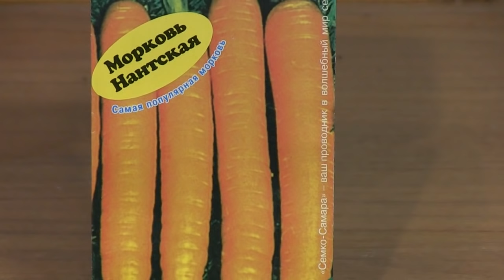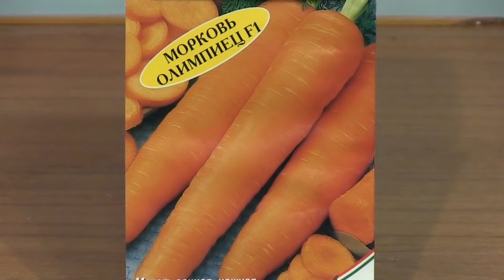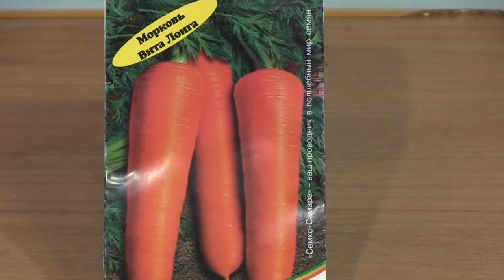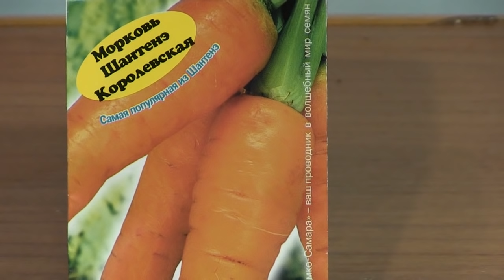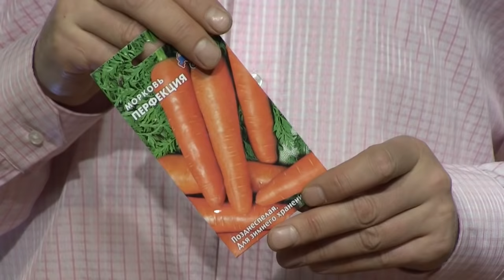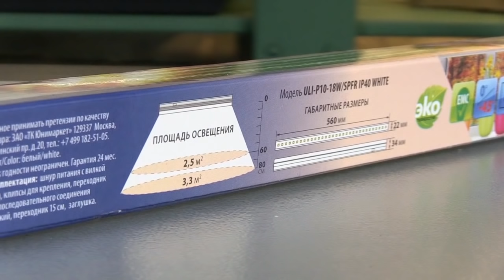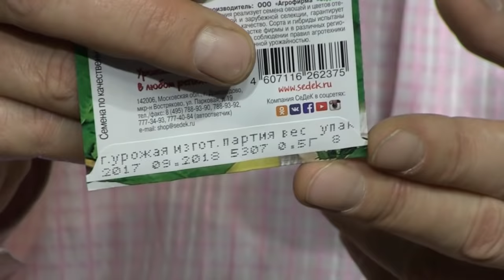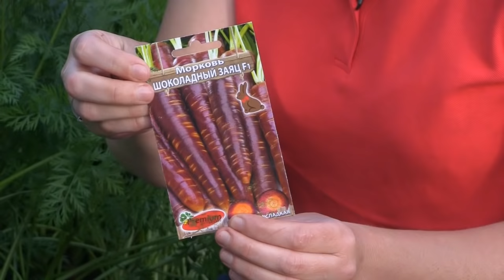МОРКОВЬ от А до Я. Дачные сезоны с Мариной Рыкалиной 28.11.18.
В этом выпуске программы рассмотрим основные агротехнические приемы выращивания моркови. От выбора семян до сбора урожая!